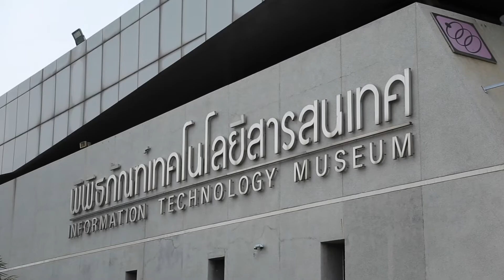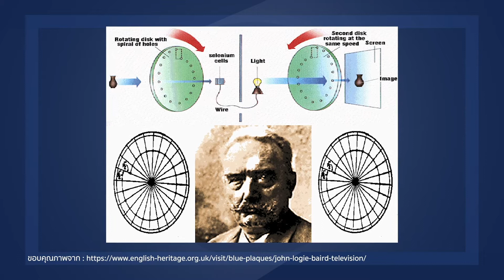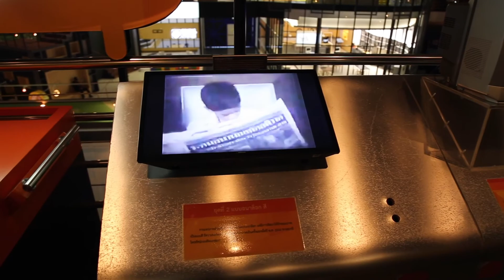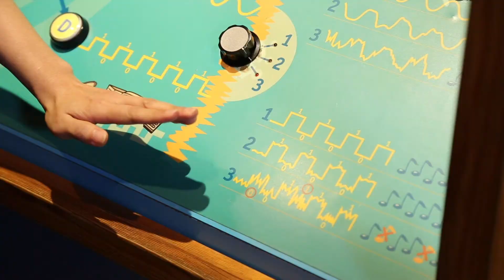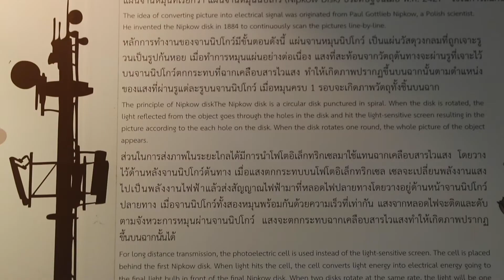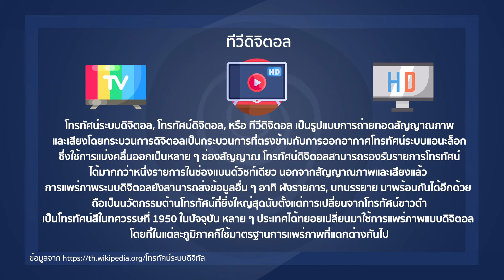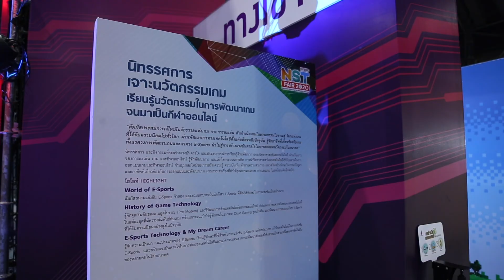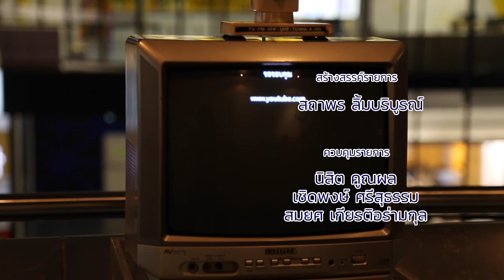หนึ่งวิทย์ชิดใกล้ EP.6 ตอนทีวีดิจิตอล